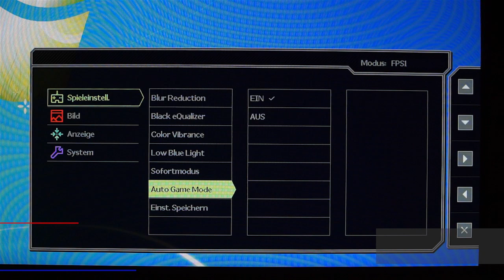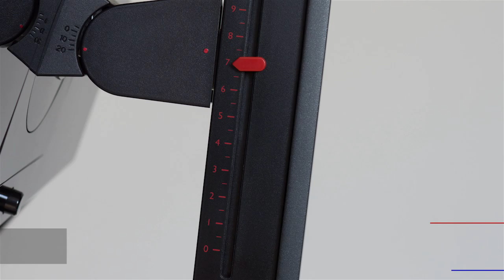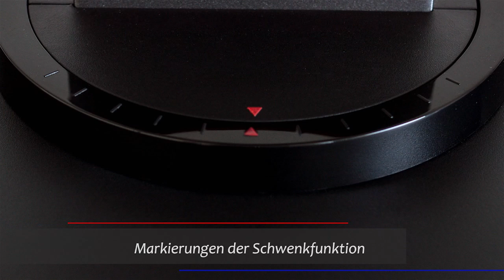PRAD: Hands on BenQ XL2430T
Eindrücke die wir während unseres Tests zum 24 Zoll Gaming-Monitor BenQ XL2430T gesammelt haben.